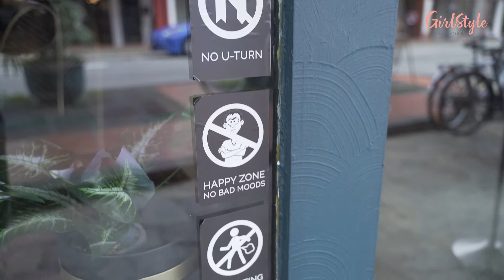Taste The American Dream At Burger Frites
Sink your teeth into authentic burgers with hand-crafted French fries at Burger Frites!

What we ordered:
🤤 Angus Beef Patty burger ($16)
🤤 Crispy Chicken Burger ($16)
🤤 Homemade Fries ($4)
🤤 Sharing Platter ($25)
🤤 Chocolate / Strawberry Milkshakes ($9)

📍340 Joo Chiat Road, Singapore 427592
⏰ Opening hours: Tues - Fri, 5pm-11pm
                                  Sat - Sun, 12pm-11pm

Share this post with a friend who loves burgers 😘💕

About GirlStyle Singapore
Your one-stop avenue to the latest female fashion, beauty, lifestyle and celebrity news in Singapore